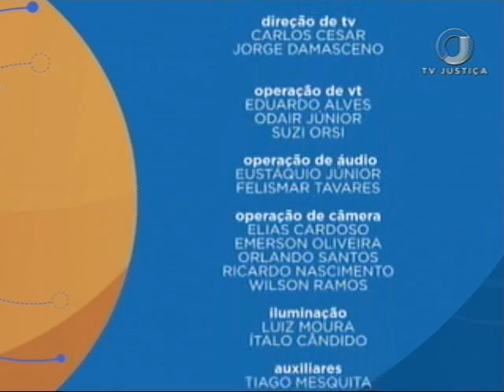Processo Penal - Audiência de Custódia - Aula 5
O programa Saber Direito desta semana esclarece as principais questões relacionadas à audiência de custódia. O convidado é o professor de Processo Penal e advogado Thiago Almeida. Leia a íntegra da sinopse